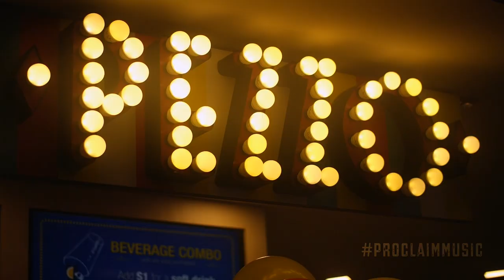Proc Tv Vlog 1 - SINGAPORE PmVlogs.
A Sho'em Production
Robert Kayanja Ministries.

Proc Tv Vlog 1 - SINGAPORE